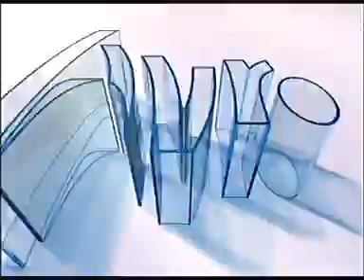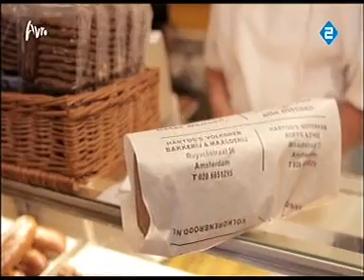Levy en de Slag om ons Voedsel - 1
Journalist Gideon Levy over de richtingenstrijd binnen de landbouw. Zo kiezen Landbouwuniversiteit Wageningen en Zadenmultinational Monsanto voor technologie en massaproductie, met gebruik van bestrijdingsmiddelen. De speciale VN-rapporteur voor voedsel ziet echter veel meer heil in de kleine biologische boer. De uitkomst van deze strijd zal de toekomst van veel ontwikkelingslanden bepalen.